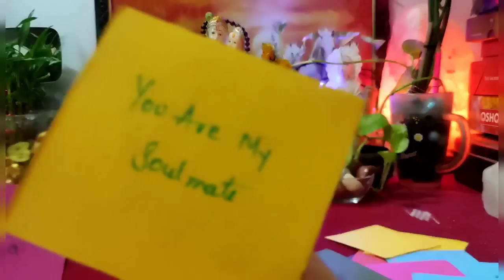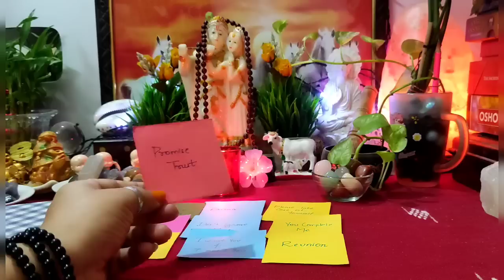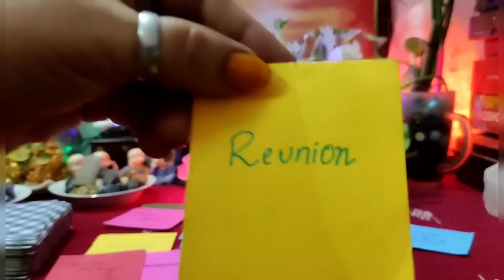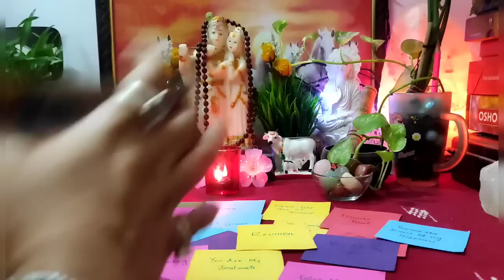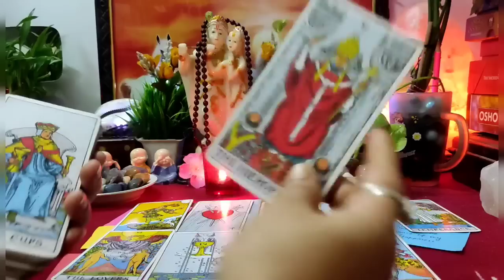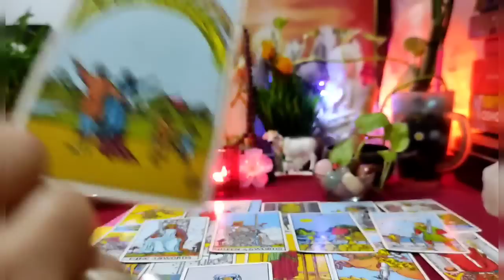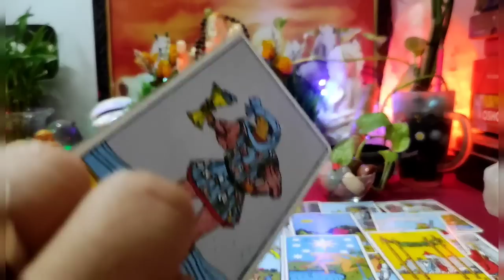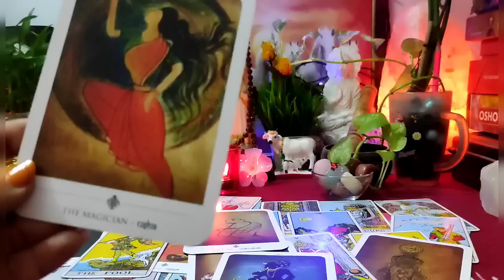💗🧿वो आपसे बात करना चाहते हैं?🔮All Signs: आपके पार्टनर की Current Energy⚡⚡|Timeless